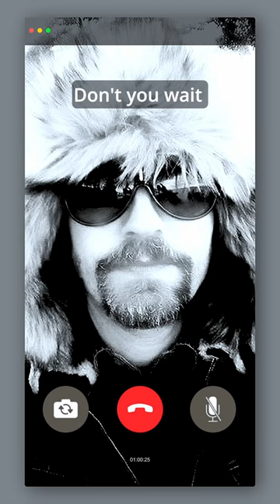All Right Now | Free Cover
Me doing a cover of All Right Now.